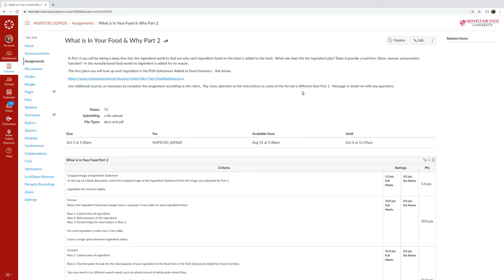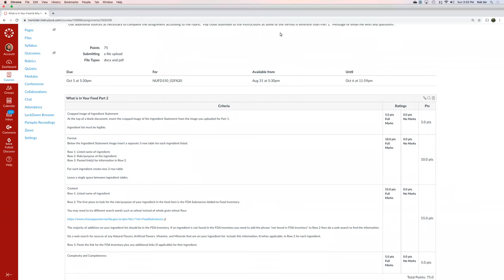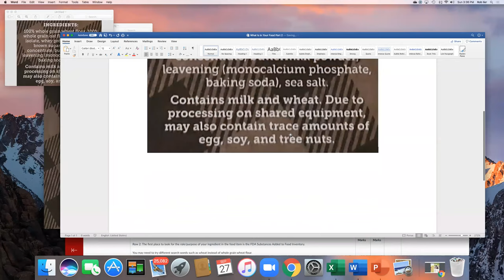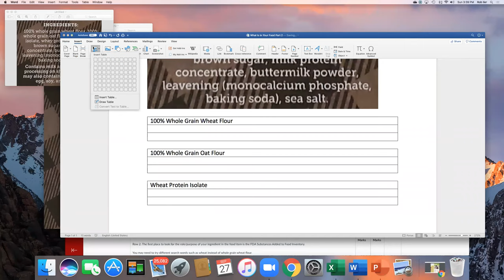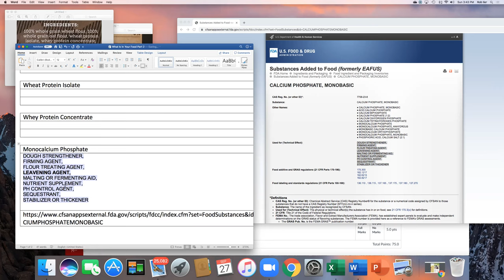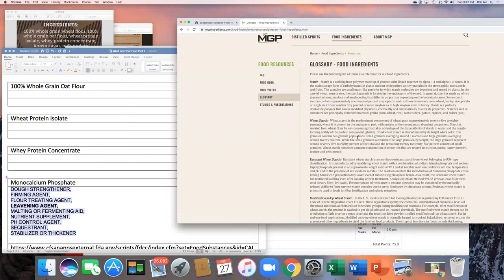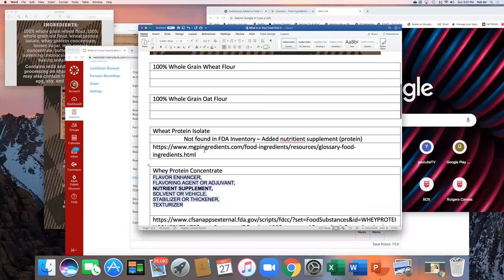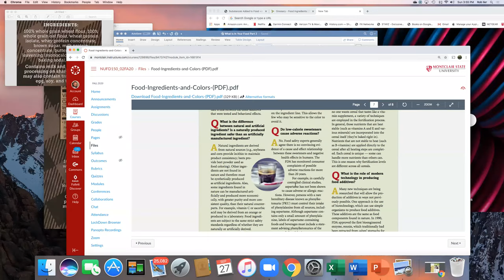What is in Your Food Part 2